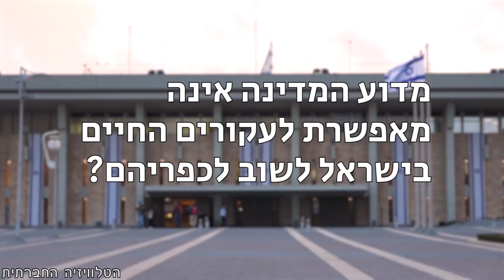ח"כים מדברים על שיבה - עאידה תומא סלימאן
במצע הפוליטי של הרשימה המשותפת, מצויינת באופן ברור זכות השיבה, אבל באקלים הפוליטי הנוכחי צריך להיאבק על הישרדות ולא לצאת ולפתוח מערכות חדשות. ח"כ עאידה תומא סלימאן (הרשימה המשותפת) על ההבדל בין עמדה פוליטית לתכנית פרקטית בנושא. חברי וחברות כנסת מדברים על שיבה - ראיון שני בסדרה.